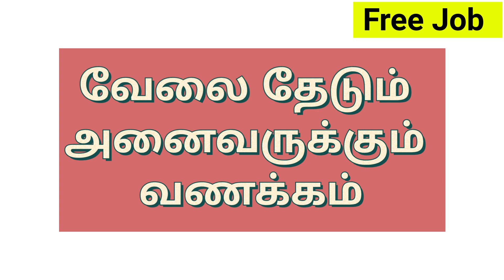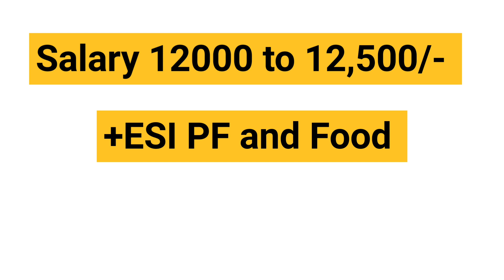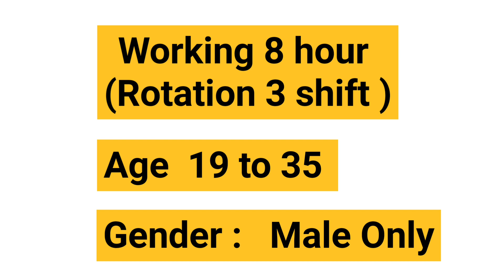Mega Job Vacancy 2023 Opportunity BE DIPLOMA ITI 12th 10th latest job vacancy 2023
Mega Job Vacancy 2023 Opportunity
BE DIPLOMA ITI 10TH 12TH latest job notification 2023,latest job vacancy 2023,

வேலைவாய்ப்பு என்பது உங்கள் திறமைக்கு கிடைக்கும் வாய்ப்பு அது உங்கள் பணத்துக்கு கிடைக்கும் வாய்ப்பு அல்ல நிச்சயம் எந்த நிறுவனமும் வேலை வாய்ப்புக்காக பணம் கேட்க மாட்டார்கள் அப்படி கேட்குமே ஆனால் நிச்சயம் அந்த நிறுவனத்தை நீங்கள் தவிர்ப்பது உங்களுக்கு நல்லது நான் எந்த நிறுவனத்தையும் சார்ந்தவன் அல்ல.